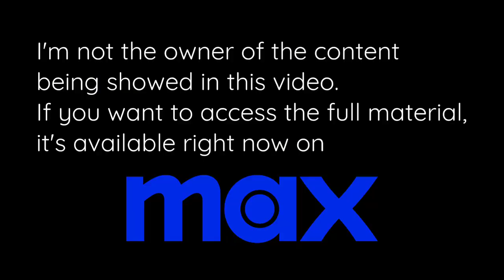Villainous. (CLIP) on Max 2023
I'm not the owner of this content

villainous is a Mexican animated series released on cartoon network la in 2021, after being a large success, it got a chance into getting an English dub and be put into the max catalog starting from may 23rd 2023.

if you like this show, support it by watching it legally with Max streaming services.